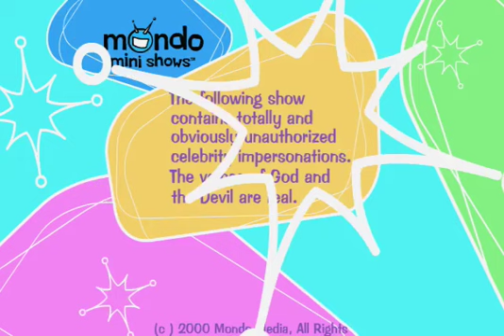G&D - Pamela (Hell)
Pam Anderson controls meat-eating God with her supernatural boobies.